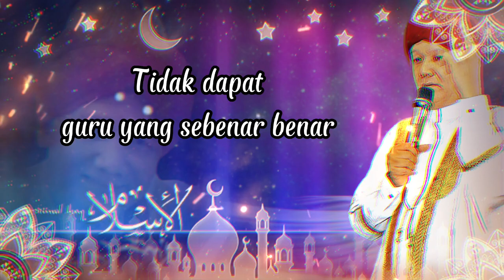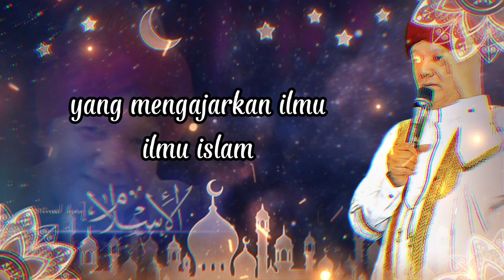Pemimpin yg baik (Bersih Suci) memiliki sifat siddiq amanah tabligh fatonah